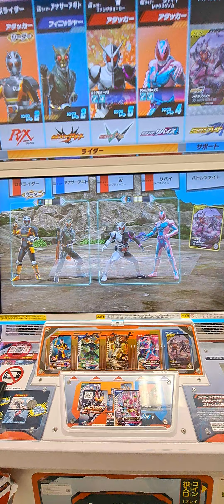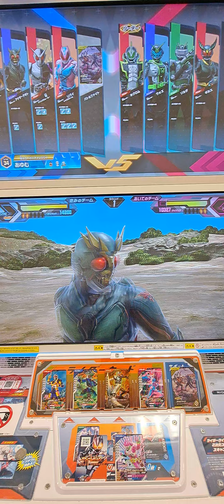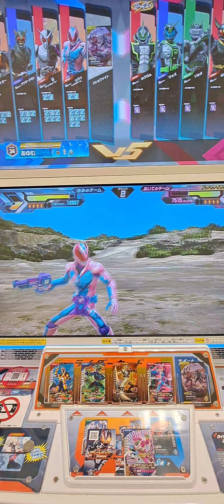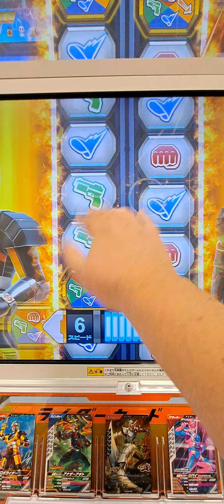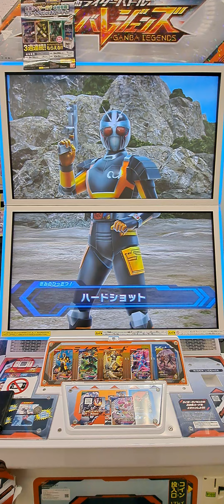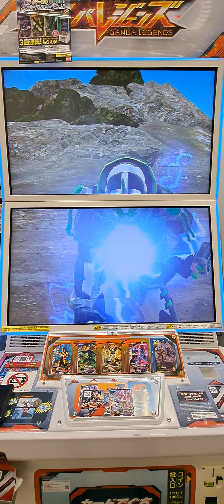「ガンバレジェンズ シンクロ神話」 ロボライダー